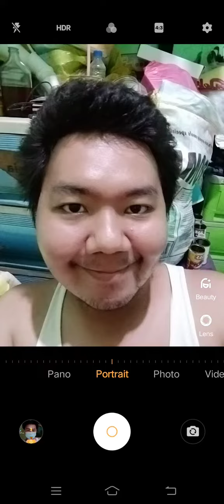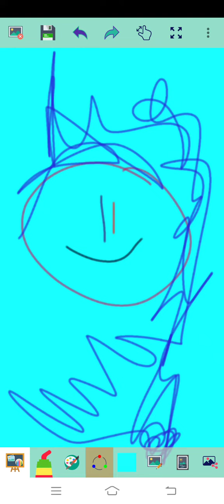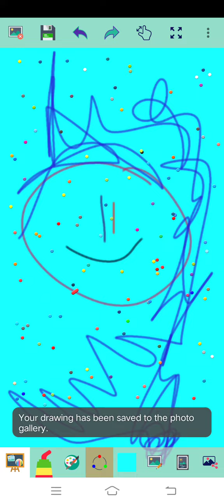Marvin Rey — Vlog 11,490